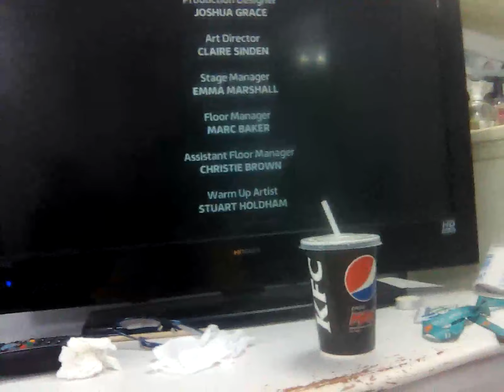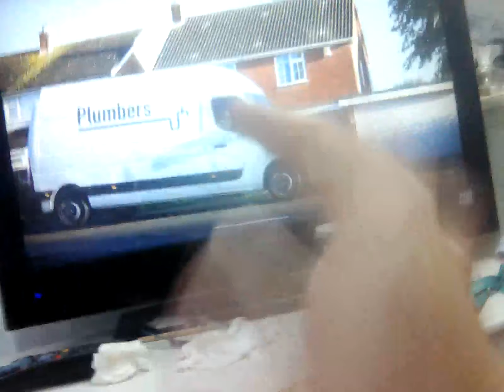14 November 2023